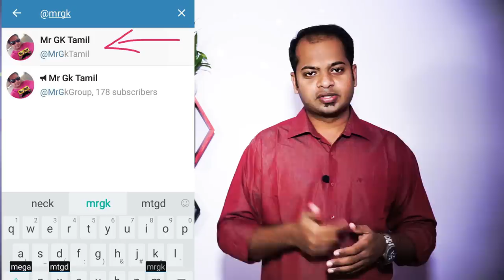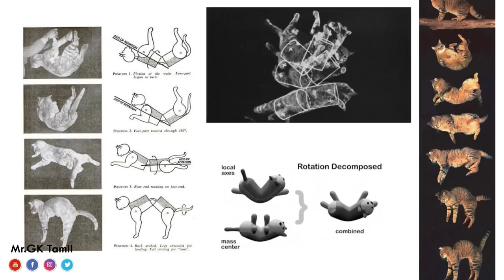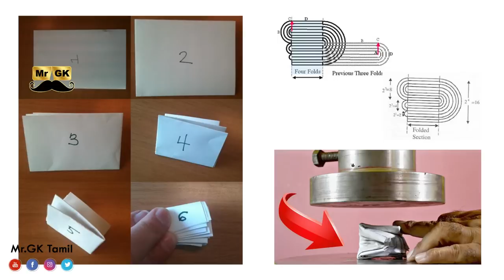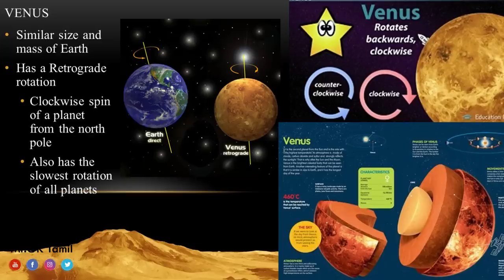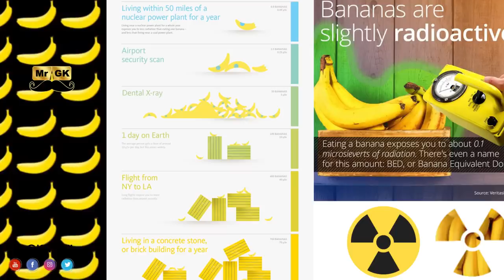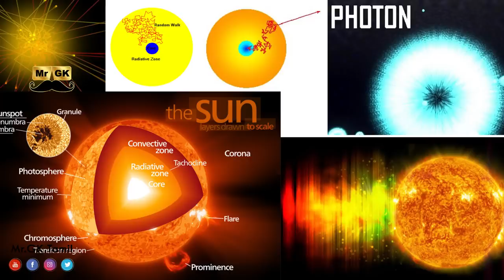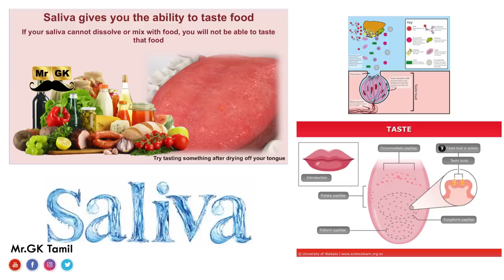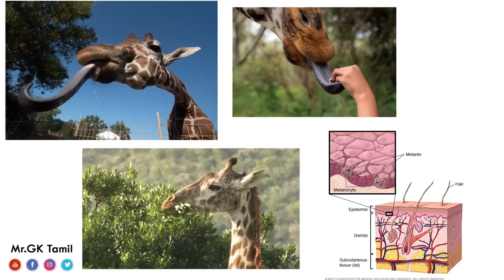Science behind everything in tamil | Mr.GK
Cat Physics:
We all know that cats always land on their feet but it's not just because of some crazy magic — it's because of physics. Essentially, the cat can use both parts of its body separately to ensure that it always lands on its feet. By creating two different types of rotation, it can rotate in the air very quickly. Once the front legs are facing down, it can easily pull its back legs into the correct position to allow it to land on its feet.

Paper Folding:
You probably know that you can't fold a piece of paper in half more than eight times — no matter how big the paper is.
When you fold a piece of paper in half, you double its thickness. The average piece of paper is about .0039 inches thick. Folding it ten times makes it roughly the thickness of your hand. If you could fold it 23 times, the thickness increases to a kilometer. 30 folds get you into orbit at 100 kilometers.

Hawaii moves 7.5cm closer to Alaska every year:
The Earth’s crust is split into gigantic pieces called tectonic plates. These plates are in constant motion, propelled by currents in the Earth’s upper mantle.Hawaii sits in the middle of the Pacific Plate, which is slowly drifting north-west towards the North American Plate, back to Alaska. The plates’ pace is comparable to the speed at which our fingernails grow.

Polar bears are nearly undetectable by infrared cameras:
Thermal cameras detect the heat lost by a subject as infrared, but polar bears are experts at conserving heat. The bears keep warm due to a thick layer of blubber under the skin. Add to this a dense fur coat and they can endure the chilliest Arctic day.

Venus is the only planet to spin clockwise:
Our Solar System started off as a swirling cloud of dust and gas which eventually collapsed into a spinning disc with the Sun at its centre. Because of this common origin, all the planets move around the Sun in the same direction and on roughly the same plane. They also all spin in the same direction (counterclockwise if observed from ‘above’) – except Uranus and Venus.

Only one letter doesn’t appear in the periodic table. It’s the letter J.

Bananas are radioactive:
For one of our strangest science facts, bananas contain potassium, and since potassium decays, that makes them slightly radioactive. But it’s nothing you need to worry about. You’d need to eat 10,000,000 bananas at once to die of radiation poisoning

Only one type of mammal has wings:
Those mammals would be bats. While flying squirrels can jump from trees and glide, they can’t truly fly like bats can.

it takes a photon up to 40,000 years to travel from the core of the sun to its surface, but only 8 minutes to travel the rest of the way to Earth
A photon travels, on average, a particular distance before being briefly absorbed and released by an atom, which scatters it in a new random direction. To travel from the sun’s core to the sun’s surface (696,000 kilometers) so it can escape into space, a photon needs to make a huge number of drunken jumps.

Grasshoppers have ears in their bellies:
Unlike humans, grasshoppers do not have ears on the side of their head. Like the ears of people, the grasshopper sound detector is a thin membrane called a tympanum, or “eardrum”. In adults, the tympanum is covered and protected by the wings, and allows the grasshopper to hear the songs of its fellow grasshoppers.

You can’t taste food without saliva:
In order for food to have taste, chemicals from the food must first dissolve in saliva. It’s only once they’ve been dissolved in a liquid that the chemicals can be detected by receptors on taste buds. During this process, some salivary constituents chemically interact with taste substances.

Bees have been shown to understand the concept of zero. Scientists discovered this after training the insects to count shapes, following previous research that revealed they can count to four.

At first, people like the 17th century genius Isaac Newton were called natural philosophers, because there was no concept of the word "scientist" at the time.

The Queen Alexandra’s Birdwing is the world’s largest butterfly, with a wingspan of up to 12 inches. It is found only in Papua New Guinea and is considered endangered.

Giraffe tongues are dark blue (or purplish or dark gray) and average around 20 inches in length. The melanin in their tongues may protect them from UV rays—that is, getting sunburned.